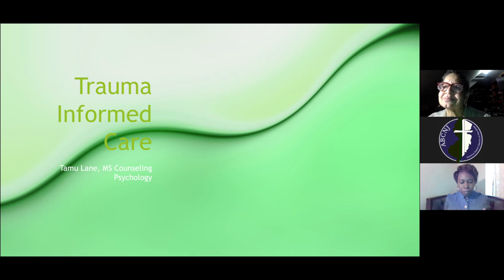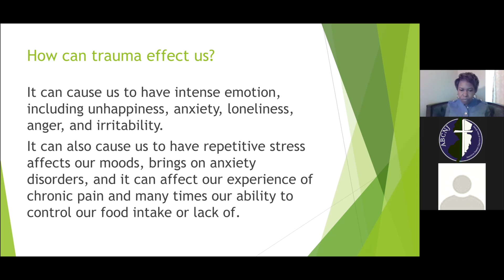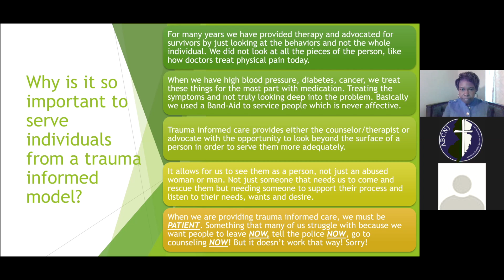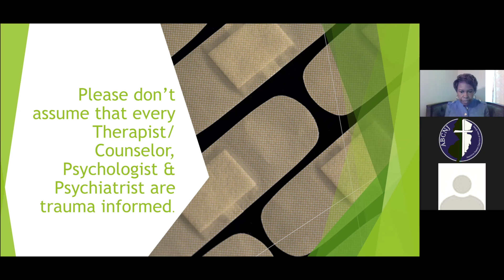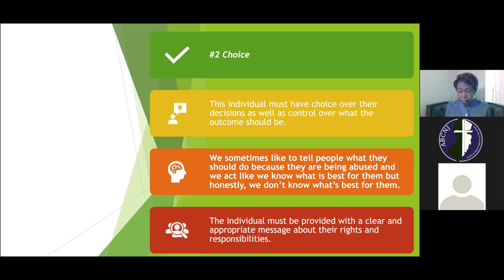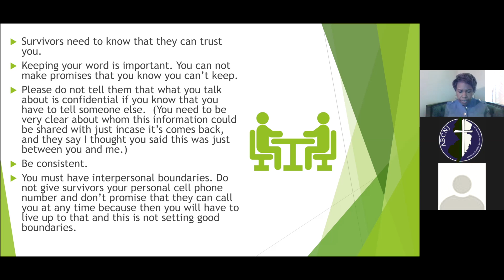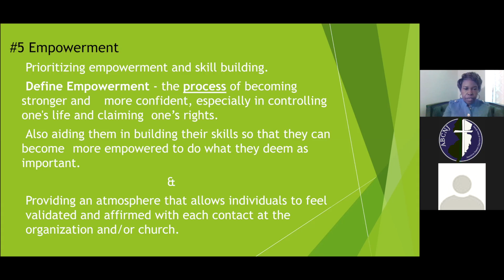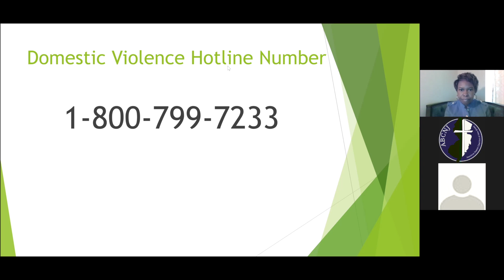Trauma Informed Care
[May 23, 2020] Churches and individuals wishing to support those caught in domestic abuse must do so in a manner that does not retraumatize the individual.

Lead by Tamu Lane, who has been working as a therapist in the field of domestic violence for thirteen years. Lane also has a psychology degree, a Master's in Counseling Psychology, and runs a nonprofit, Healing Hands, that provides continued education around  the issues of domestic violence, sexual abuse, human trafficking, mental illness in Camden County.